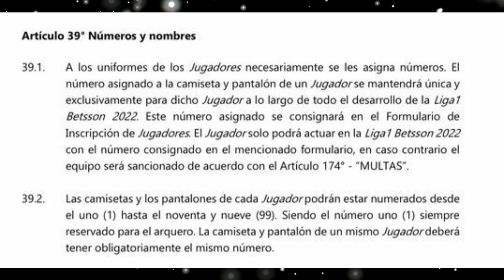CHRISTIAN CUEVA FUE EXPULSADO TRAS REVISIÓN DEL VAR POR TERRIBLE FALTA EN ARABIA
ASÍ FUE LA EXPULSIÓN DE CHRISTIAN CUEVA EN LA DERROTA DE AL FATEH, PAOLO GUERRERO NO PODRÍA USAR LA ‘9′ DE HERNÁN BARCOS, SINO ALIANZA LIMA SERÍA MULTADO